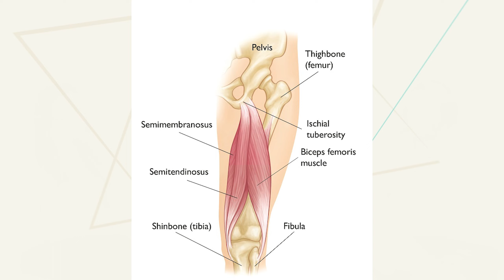Chronically Tight Hamstrings? Try these Exercises!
Are your hamstrings always tight? Tune in to learn what may be causing it & stick around to see some stretches we recommend!

0:00 - Intro
1:08 - Why do I always have  tight hamstrings
2:43 - Should I foam roll for tight hamstrigns?
4:04 - What's the difference between hamstring and nerve stretch
5:04 - Active hamstring stretch
7:23 - Loaded exercises for tigh hamstrings

Dealing with consistent pain? Not sure what to do?
GET STARTED ON THE JEN HEALTH PLATFORM!
Trust me, you'll want in on this.
I curated 14 and 30 day plans based on different body parts/pain points so you just get to follow along, learn & feel better!
It's like physical therapy in your back pocket!

Need therapy bands, sliders and a jumprope to workout from home?
Get The Optimal Body Therapy Kit today!
This kit has the all the essential physical therapy equipment you'll need PLUS a FREE BACK PAIN PROGRAM to learn how to use the equipment

Let’s Connect...